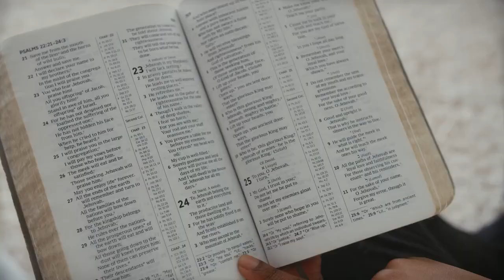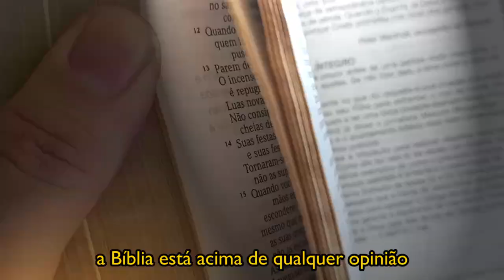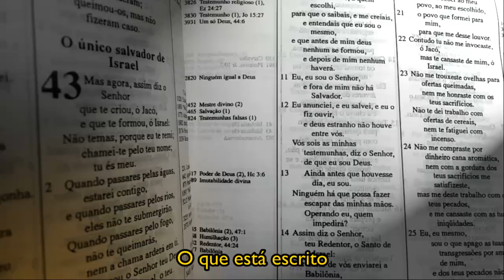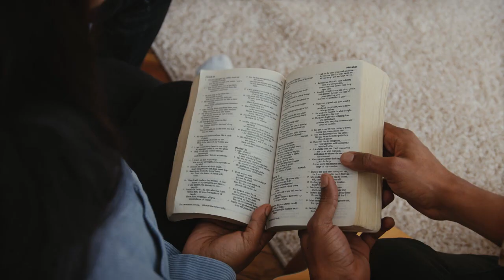CLIPE DA MÚSICA O QUE ESTÁ ESCRITO